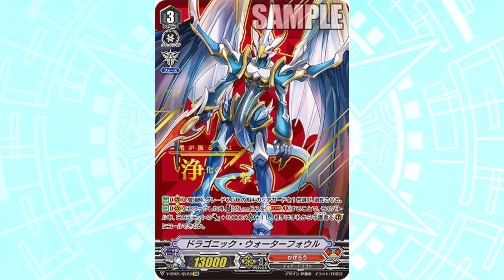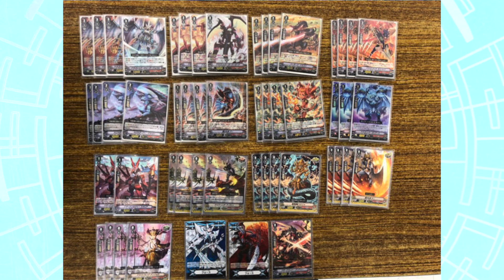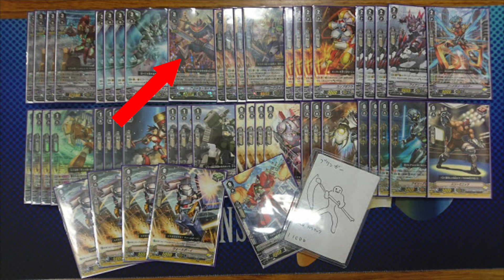Has Kagero Topped Yet?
Going over some more tournament results.